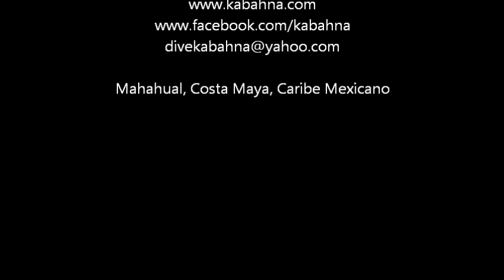Buceo en Xcalak con Kabahna D&A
Buceo en el Parque Nacional Arrecifes de Xcalak, con Kabahna Dive & Adventure, desde Mahahual, Caribe Mexicano.